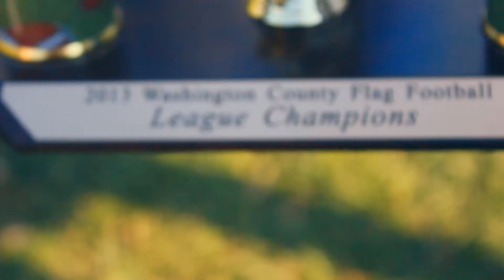Washington County Flag Football League | 2013 Playoffs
Washington County Flag Football League 2013 Playoffs and Championship Game
Congratulations to the Miller Lite, winning back to back titles.

Video Shot and Edited by Jamie Lawrence of One Room Media